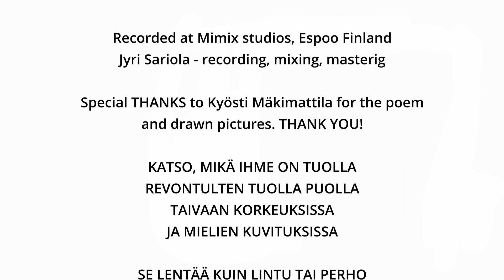WALKING IN THE AIR - Tero Lindberg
WALKING IN THE AIR (feat. Olga Lindberg)
(Howard Blake)

Tero Lindberg - flugelhorn, arrangement
Olga Lindberg - violin
Heikki Pohto - reeds
Varre Vartiainen - guitar
Anssi Nykänen - drums
Timo Tolonen - double bass
Lasse Piirainen - piano
Abdissa Mamba Assefa -  percussion
Maija Linkola - violin
Pasi Eerikäinen - violin
Mauri Kuokkanen - viola
Riikka Lampinen - cello
Jyri Sariola - recording, mixing, mastering

Recorded at Mimix Studios, Espoo 2022